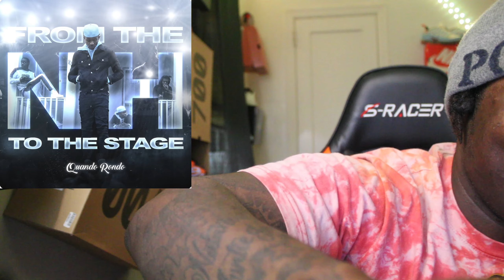IDK WHICH ONE HARDER!!!! Quando Rondo From The Neighborhood To The Stage FULL ALBUM REACTION!!!!!!!!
I do not take any ownership of music displayed in this video. Ownership belongs to the respected owners(s).